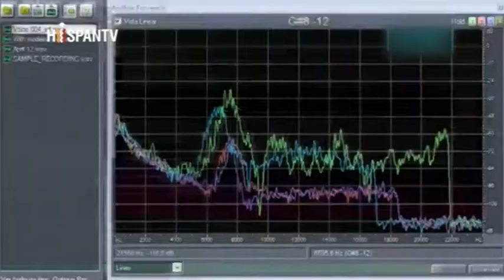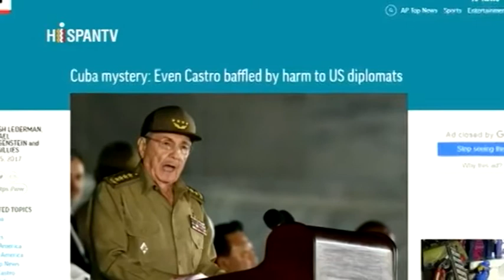EEUU: ¿ataques sónicos o víctimas de su propio espionaje en Cuba?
Cubainformación TV – Basado en un texto de Arthur González – Blog “Heraldo cubano”.- Volvamos a los dichosos “ataques acústicos” que –según la Casa Blanca- habrían sufrido los funcionarios de su Embajada en La Habana. Edición: Ana Gil. Fuente